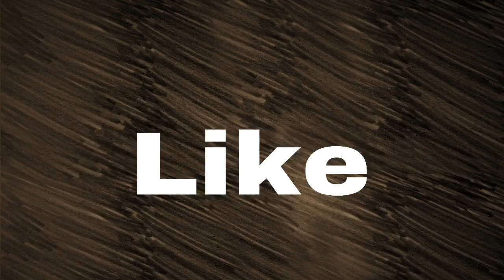Off Grid Life in Colorado Story 3 - Undocumented Human Project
Join us in this episode as we go to work on the Farm with Jay and Sarah. Neo buries his first bug, and we say goodbye to the farm.